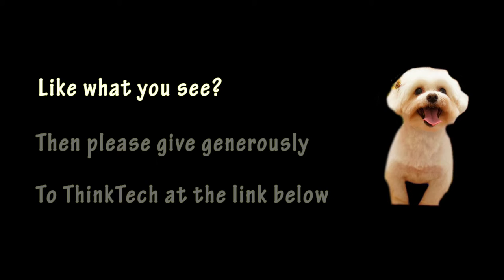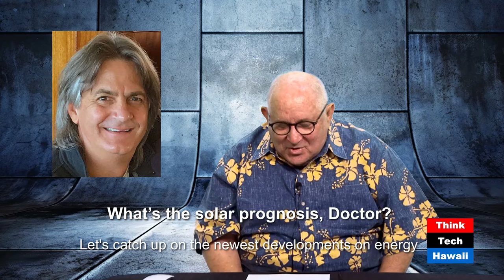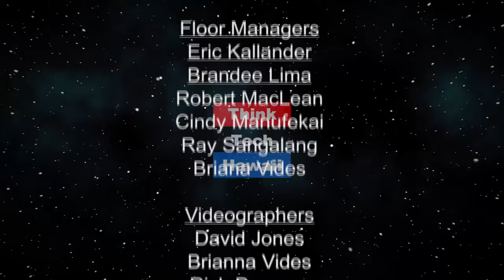Whats the solar prognosis doctor? (Energy 808:The Cutting Edge)